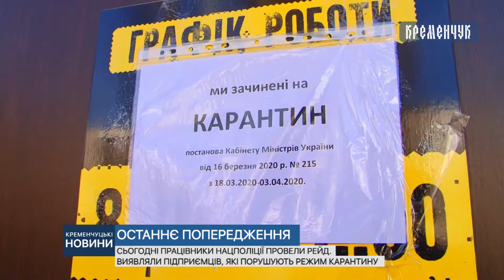Сьогодні працівники нацполіції провели рейд. Виявляли підприємців, які порушують режим карантину